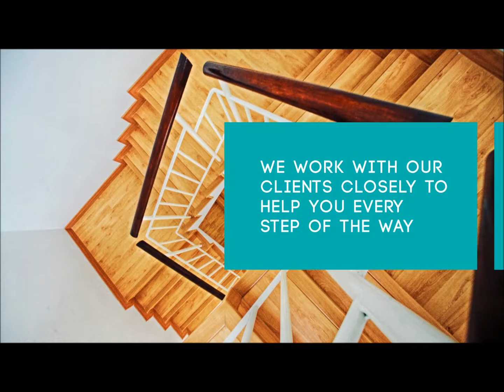AWA Real estate web commercial